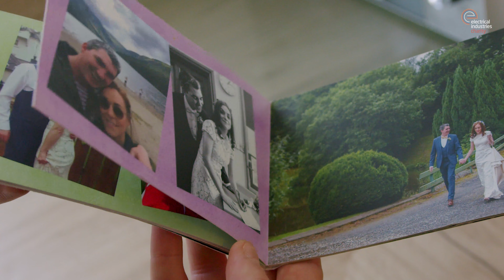Case Study: Steven's Story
Steven has been left with a life-changing injury after an altercation with some strangers. Steven shares his experience and how the charity helped support him and his family.

Watch Steven's story.